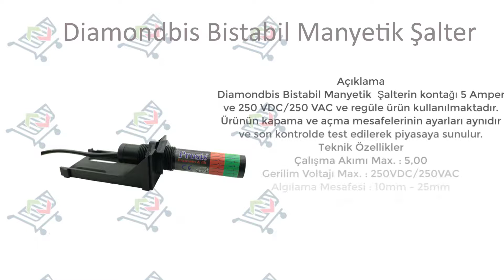Diamondbis Bistabil Manyetik Şalter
Açıklama
Diamondbis Bistabil Manyetik  Şalterin kontağı 5 Amper ve 250 VDC/250 VAC ve regüle ürün kullanılmaktadır. Ürünün kapama ve açma mesafelerinin ayarları aynıdır ve son kontrolde test edilerek piyasaya sunulur.
Teknik Özellikler
Çalışma Akımı Max. : 5,00
Gerilim Voltajı Max. : 250VDC/250VAC
Algılama Mesafesi : 10mm - 25mm
Çalışma Sıcaklığı : c : -60 / +130
Kutu Ağırlığı : 82 gr
Kutu Ölçüsü : 14x5,2x7,5 cm
Koli Adedi : 100 adet
Koli Ağırlığı : 8,60 kg
Koli Ölçüsü : 57x28x18 cm
Asansör Market Satın Alma Linki: